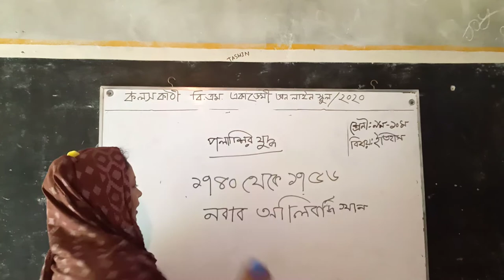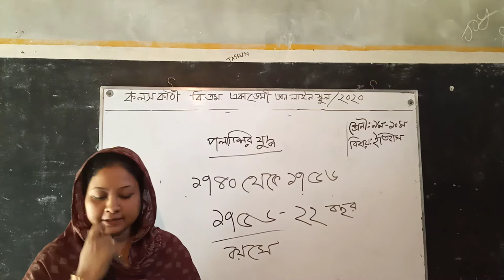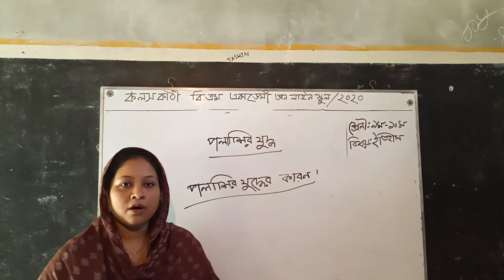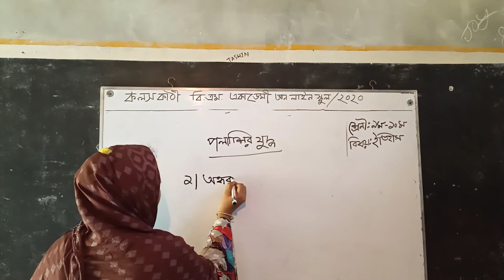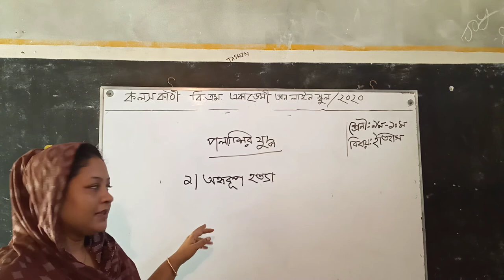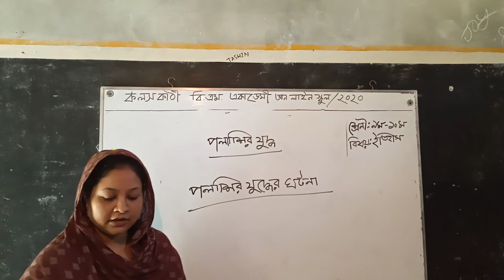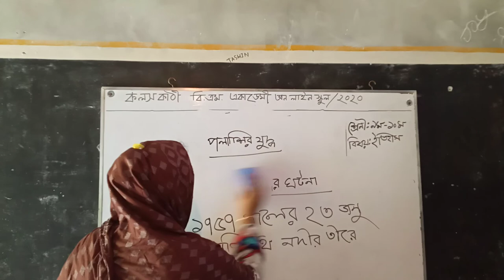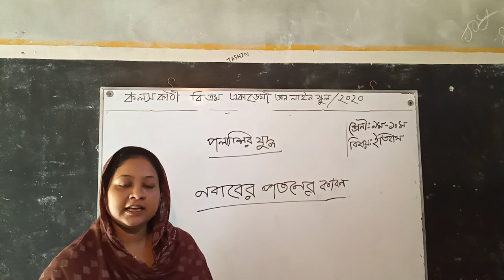ইতিহাস (পলাশীর যুদ্ধা), নবম দশম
নিশা কলি দিলরুবা
সহকারী শিক্ষিকা
কলসকাঠী বি এম একাডেমী
বাকেরগঞ্জ, বরিশাল

আজকের বিষয়: ইতিহাস
শ্রেনি: নবম দশম